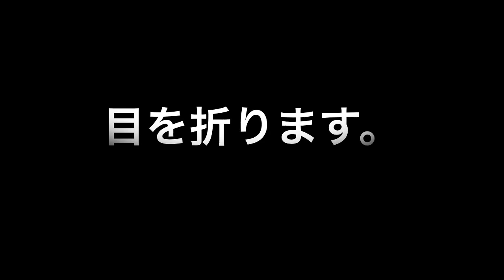【折り紙】ウルトラマンの作り方 origami Ultraman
折り紙で折るウルトラマンの作り方です。簡単に作れます。
15㎝×15㎝グレー1枚・7.5㎝×7.5㎝黄色1枚。